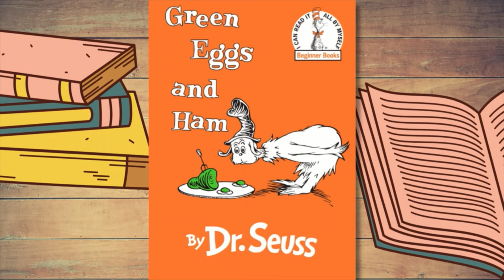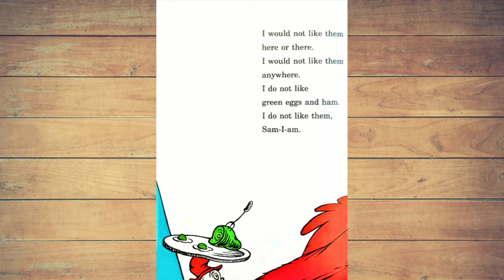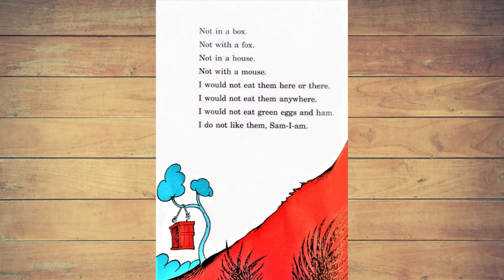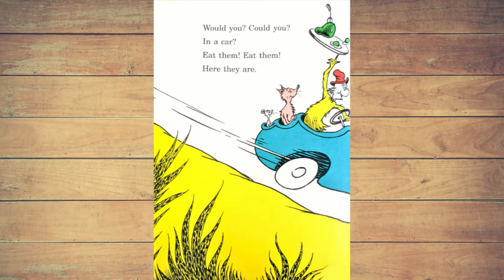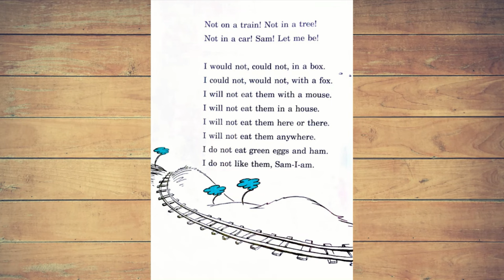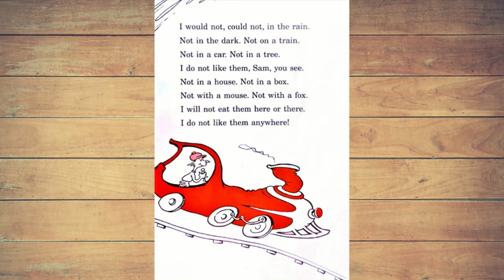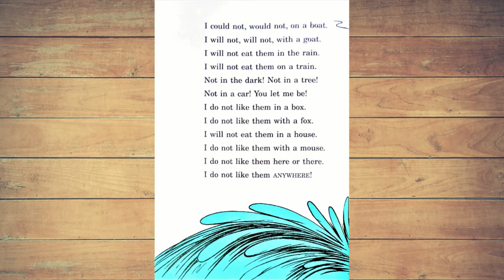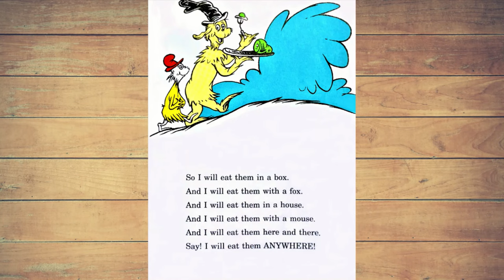Green Eggs and Ham Read Aloud Book, Bilingual Books, Spanish & English Children Books, Education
About this Book:
In this book Sam-I-Am attempts to convince the narrator to try green eggs and ham. Join in the fun with Sam-I-Am in this iconic classic by Dr. Seuss that will have readers of all ages craving Green Eggs and Ham!

Book Background Song: Try to Catch Me
Artist: Reed Mathis

Text and illustrations are not owned by us. If you enjoyed this amazing book, please support the wonderful author; Dr. Seuss, by purchasing a copy of his book.